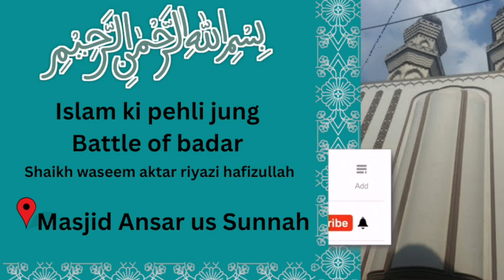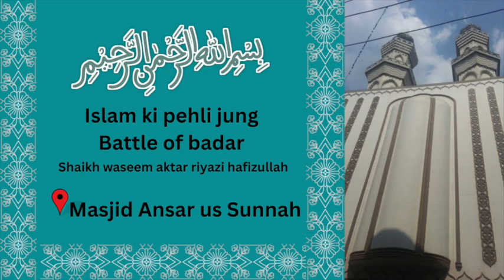Islam ki pehli jung | battle of badar | kuthbah e jummah | 27:1:2023 | Shaikh waseem aktar riyazi h